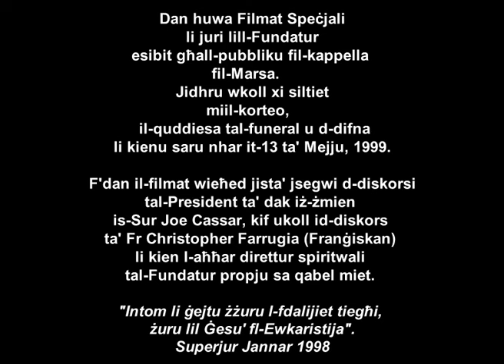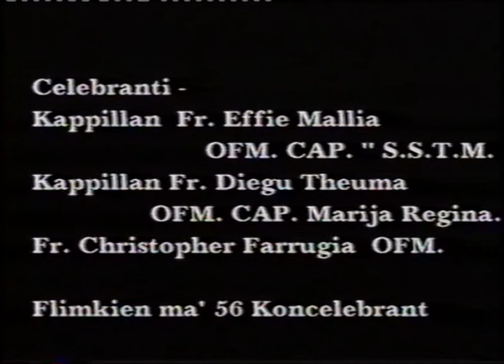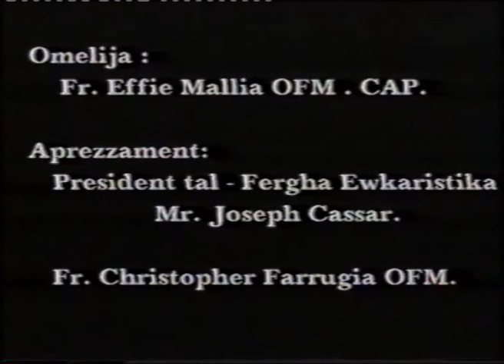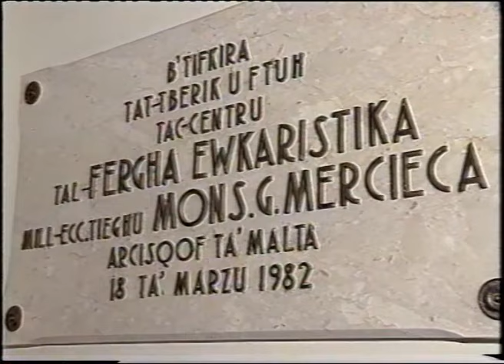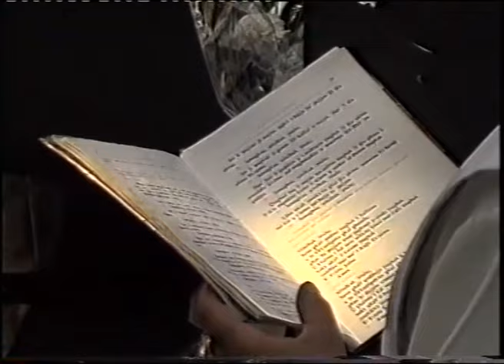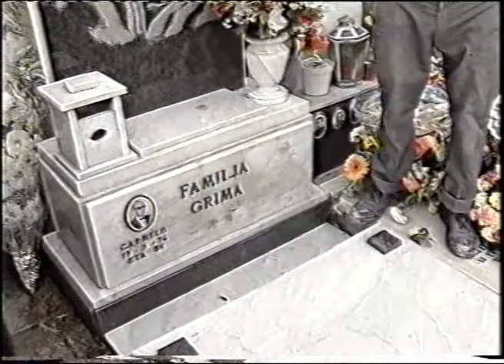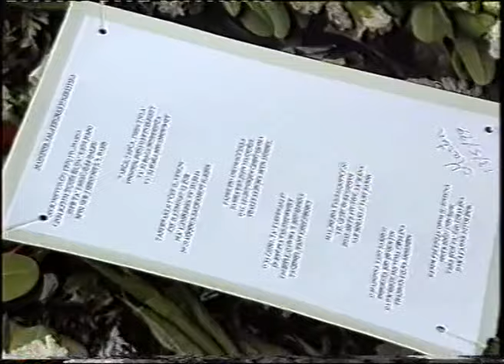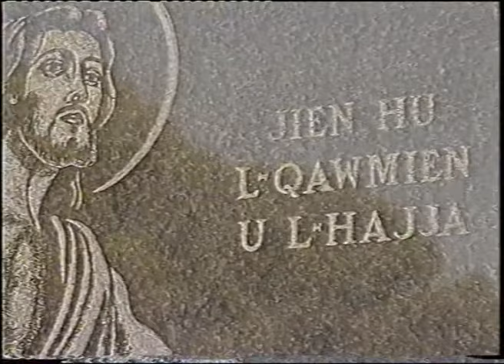Filmat Speċjali fl-Okkażjoni tal-25 Sena Anniversarju mill-Mewt tal-Fundatur s-Superjur George Grima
L-iskop ta' dan il-filmat mhuwiex biex inqanqlu dieqa u swied il-qalb iżda biex nerġgħu niftakru min kien il-Fundatur tagħna. Min kien jafu mill-qrib għandu jerġa' jitqanqal mill-pariri u t-tagħlim li kien ħa mis-Superjur. Intant ħuti, ejjew nagħmlu ħilitna sabiex nattendu għall-attivitajiet li torganizza l-Fergħa Ewkaristika biex b'hekk nibqgħu ngħożżu lil Ġesu' Ewkaristija u 'l Ommu Marija fil-qalb tagħna.

Fil-filmat jidhru xeni meta s-Superjur Gorg kien esibit għall-pubbliku għal sitt ijiem sħaħ ġewwa l-kappella tal-Fergħa Ewkaristika fil-Marsa, jidhru xi filmati mill-korteo, il-quddiesa li kienet saritlu fil-Parroċċa tat-Trinita' fil-Marsa li għaliha kienu attendew 56 saċerdot. Wara t-tqarbin jidhru d-diskorsi li kienu għamlulu l-President ta' dak iż-żmien is-Sur Joe Cassar, kif ukoll Fr Christoper Farrugia li kien propju l-aħħar direttur spiritwali ta' Gorg sa qabel ħalla din id-dinja.

"Intom li ġejtu żżuru l-fdalijiet tiegħi, żuru lil Ġesu' fl-Ewkaristija"
Superjur George Grima, 1998.